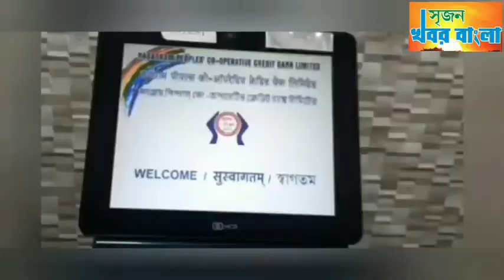ইউনেস্কোকে সম্মান জানাতে শ্রীরামপুরে দুর্গা কার্নিভ্যালে অংশ নিল শতাধিক ক্লাব।